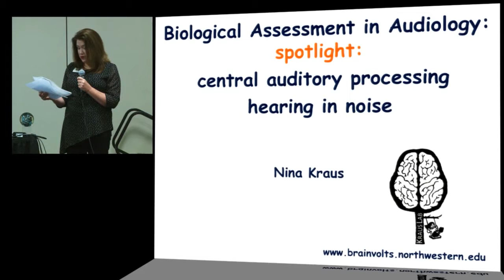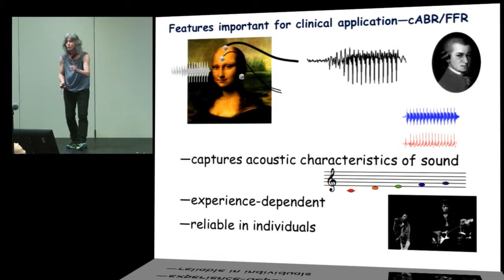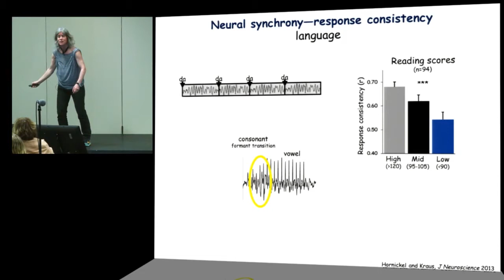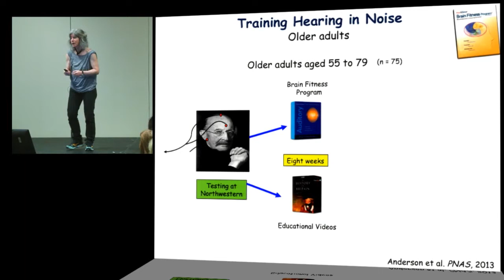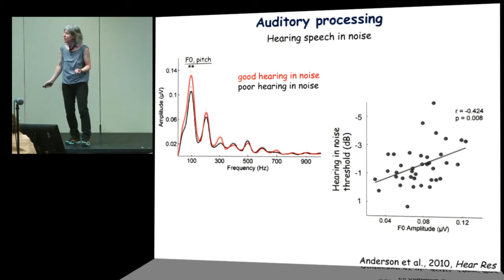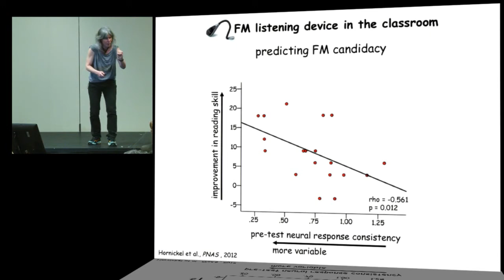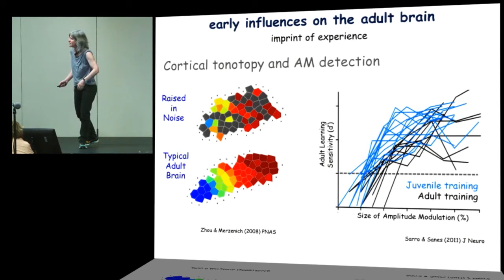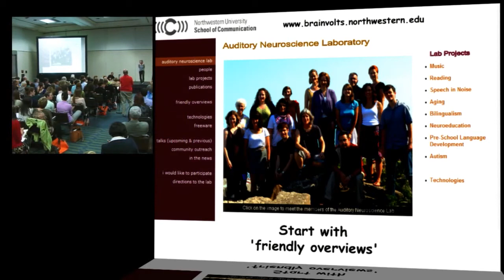Biological Assessment in Audiology: Auditory Processing and Hearing in Noise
Watch Dr. Nina Kraus deliver the Marion Downs lecture at the 2014 Audiology NOW conference. The Marion Downs Lecture is funded annually with a grant from the Oticon Foundation.